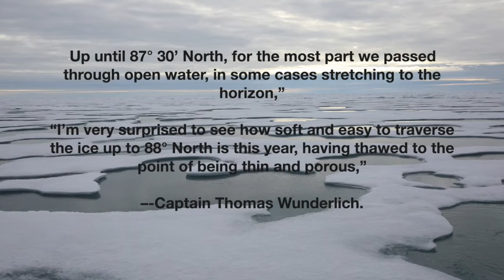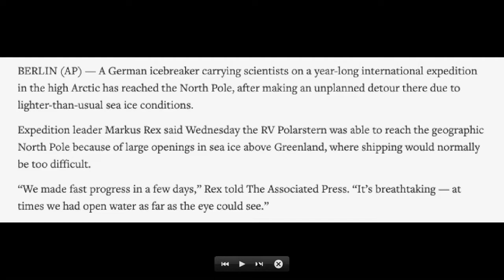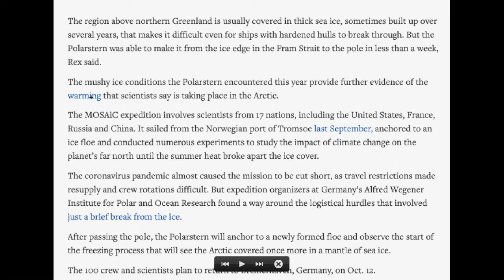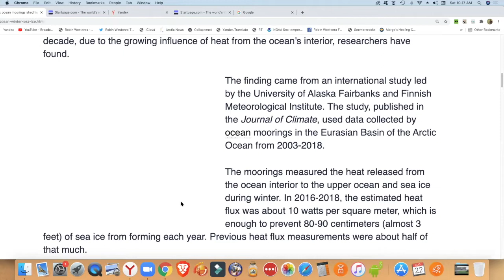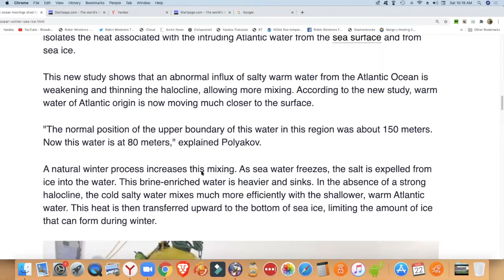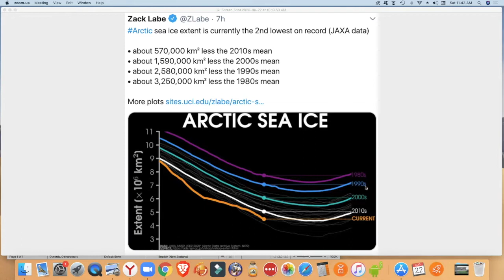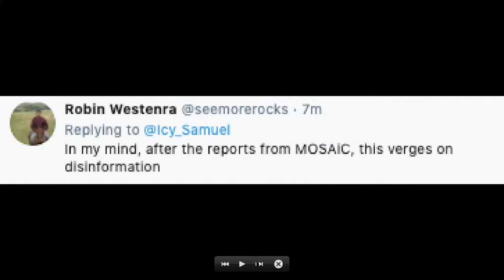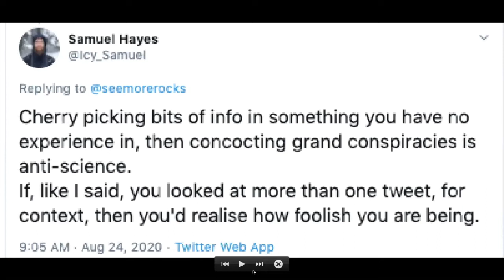Thoughts and reflections on the melting sea ice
Making this movie has been a sort of catharsis for me as I have thrown off the attempt to be just an impartial observer looking at data and owning to my own subjectivity.

I realise that I fall within a minority within a minority and my comments may please very few because I try to avoid Group Think and reach my own conclusions by looking at what seems to be contradictory information.

I also share, at the end of the video, my own reflections on how I cope and how my response is educated and underpinned by my spiritual beliefs and practises.

REFERENCES

Expedition shares scary photos from the North Pole

Scientists on Arctic mission make unplanned detour to pole

Climate change: Historic Arctic heatwave has thawed North Pole so much it's shattered

Arctic ocean moorings shed light on winter sea ice loss